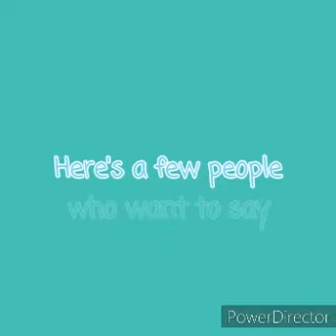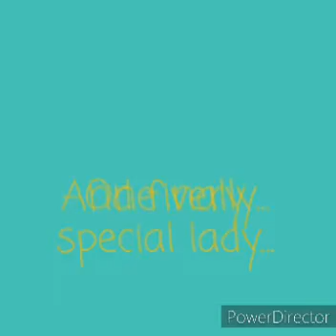30 May 2020